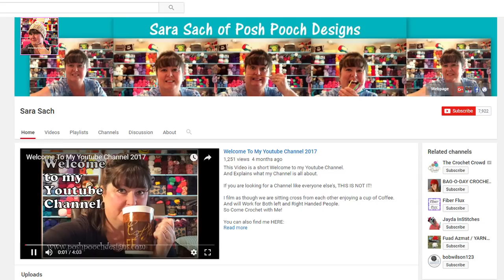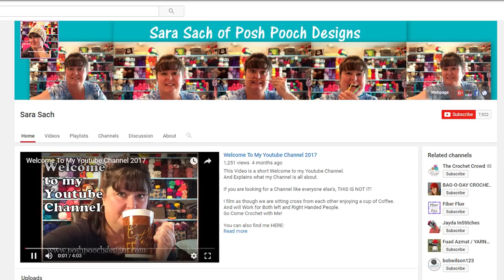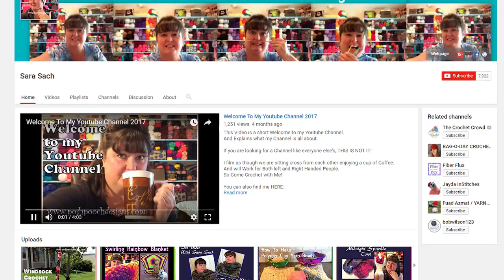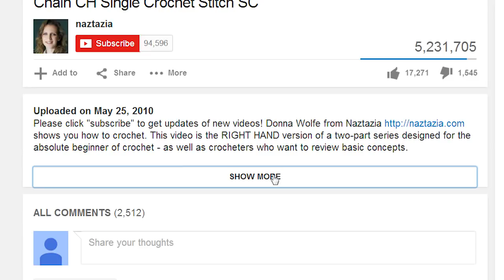SHOWCASE on BAG-O-DAY CROCHET, SARA SACH and HECTANOOGA1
You can see a special Showcase on Bag-O-Day Crochet, Sara Sach from Posh Pooch Designs, and Hectanooga1 in this video presentation. Hi I'm Donna Wolfe from Naztazia. I hope you enjoy these 3 designers and their work as much as I do!